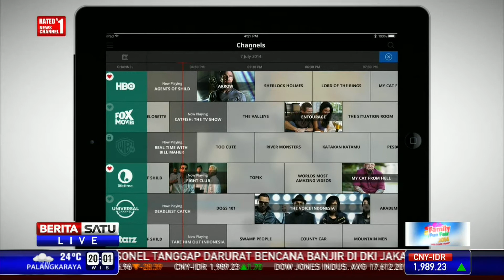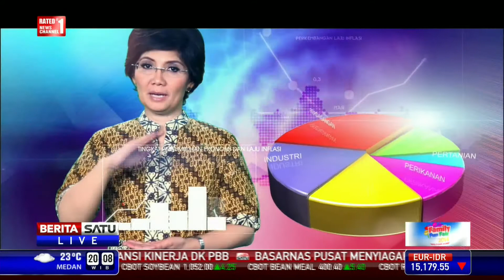Presentasi Meena Adnani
Meena Adnani selaku Executive VP of Content Dev and Bussiness Affair of First Media memberikan presentasi pada acara Family Fun Fair yang digelar di Lippo Kemang Village, Jakarta Selatan, Kamis (13/11/2014) malam.

Facebook.com/BeritaSatuTV
Youtube.com/BeritaSatu